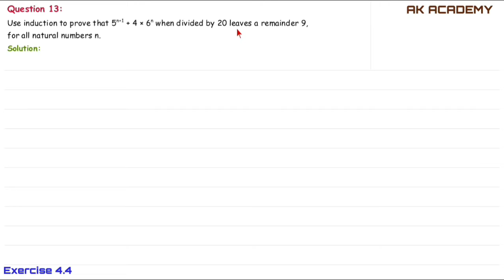TN 11th Maths / Exercise 4.4 / Q.13